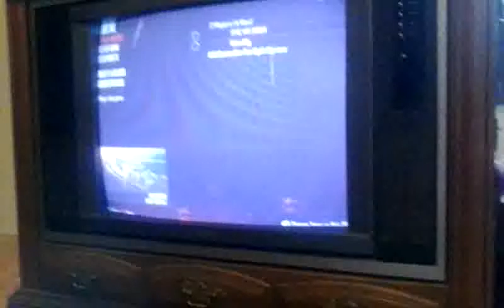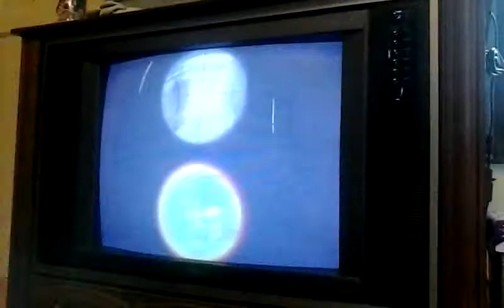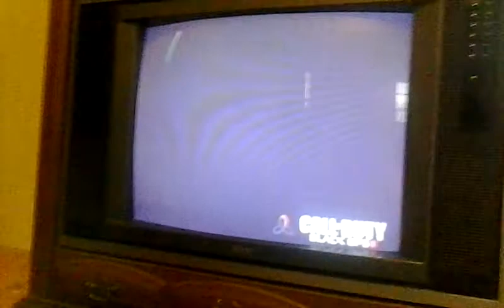Lets play blackops two part 1 (EpIc MR SWAN